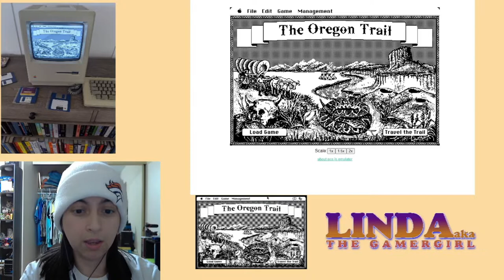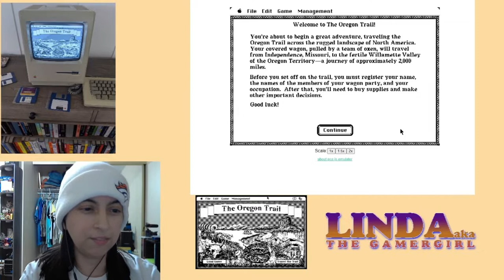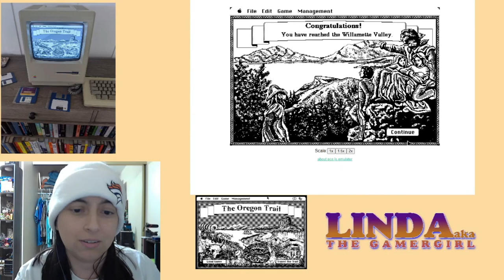The Oregon Trail (Macintosh Version)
Here is the The Oregon Trail, the Macintosh Version.